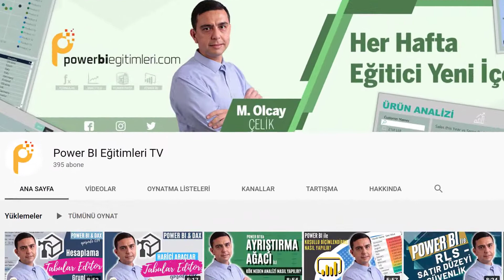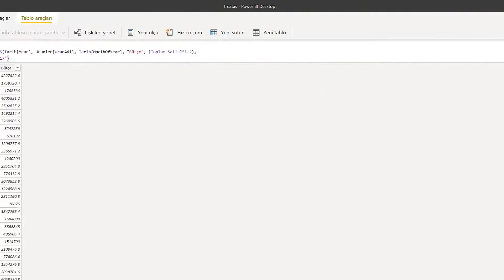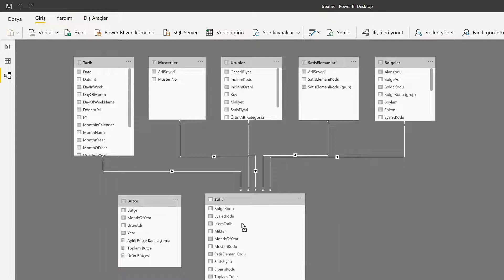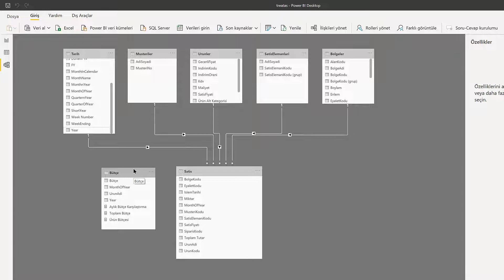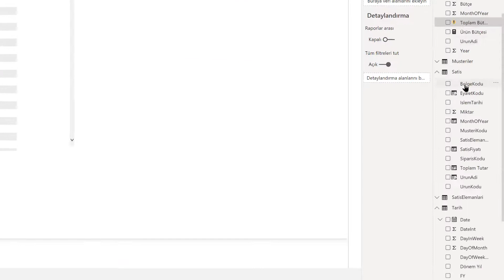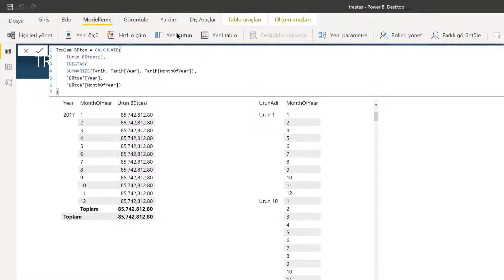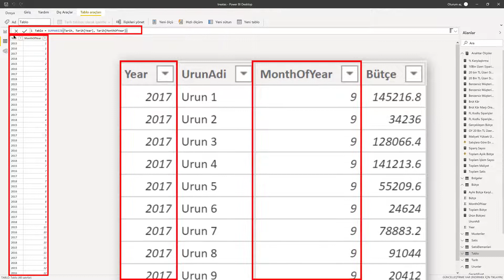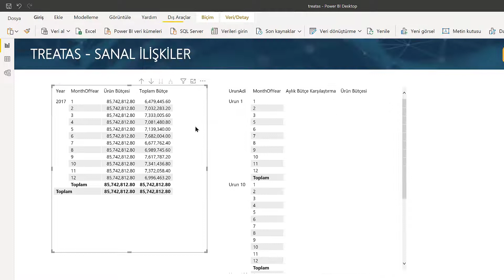Power BI - Treatas, When, Why and How. How to use TREATAS, What are the usage areas of TREATAS?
In Today's video we will examine TREATAS in Power BI. TREATAS is a useful function for creating virtual relationships.

This function allows filter to propagate. So How to use TREATAS, What are the usage areas of this function, let's examine together.

Bu hafta TREATAS fonksiyonunu inceleyeceğiz. TREATAS işlevi, sanal ilişkiler oluşturma konusunda oldukça faydalı bir fonksiyon. Bu fonksiyon, tablolar arasında filtre geçişini sağlıyor. Peki TREATAS nasıl kullanılır, fonksiyonunun kullanım alanları nelerdir hep birlikte inceleyelim

Ben TREATAS’ı genelde bütçe analizleri gerçekleştirmek için kullanıyorum. Modelde fiziksel ilişki kurmak istemediğimde sanal ilişkiler kurmak için TREATAS kullanıyorum.

Online Premium Power BI eğitimine indirimli katılmak için geçerli kupon kodu: AGUSTOSOZEL